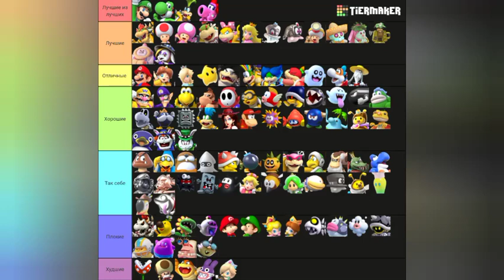Мой ранк-лист персонажей Марио (я не включал неизвестных)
ла.
Не надо звать врача
Начинай читать с нача-

Герман Лукомников